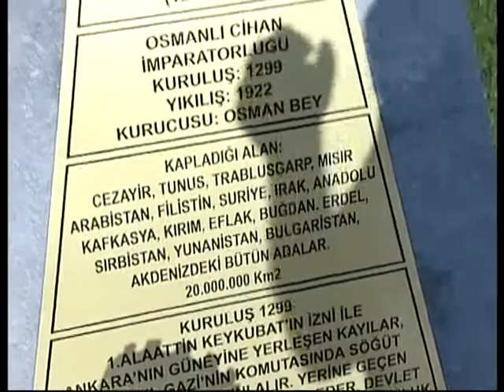TÜRK BÜYÜKLERİ UNUTULMASIN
Türk büyükleri